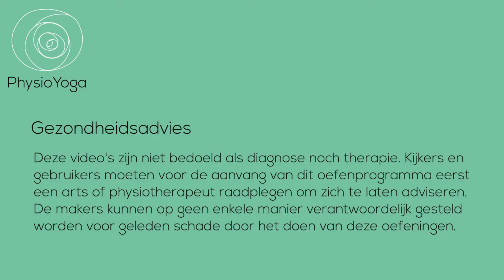Anatomie voor yoga les 2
Basisinzicht in balans en dysbalans over een gewricht

Het is belangrijk om van bij het begin een meer holistisch inzicht te ontwikkelen over hoe ons lichaam functioneert. In deze les krijg je meer uitleg over hoe een gewricht in balans is, hoe het uit balans is en wat er dan precies nodig is om die balans te herstellen. De inzichten die hier uitgelegd worden vormen de basis om op een veilige en heilzame manier yoga te beoefenen.